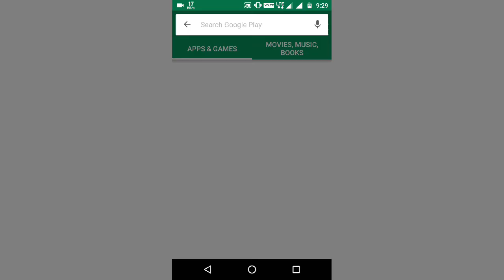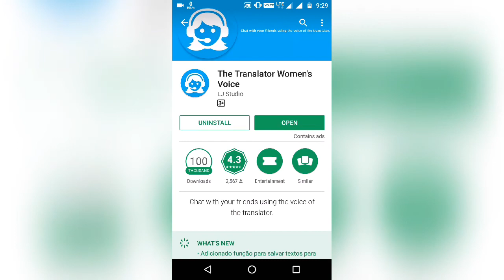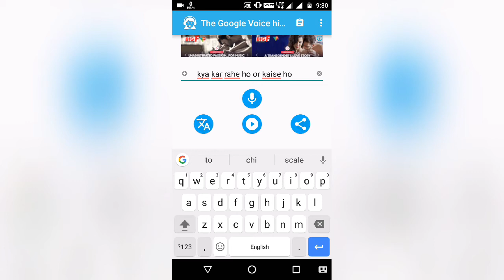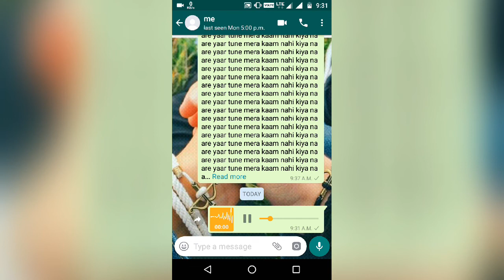How to Send Voice Massage in Girl's Voice On WhatsApp & Facebook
Namaskaar dosto aaj main aapko is video m bataunga ki aap kisi ko bhi girl ki voice me massage kaise send kar sakte hai WhatsApp or facebook par to jaanane ke liye last tak ye video jarur dekhe.

thanx for watching guyz.